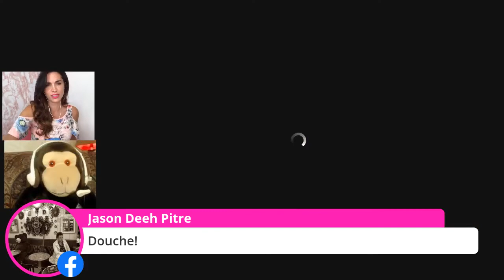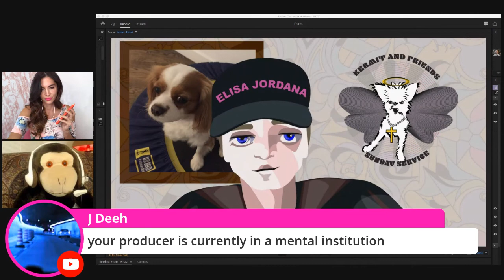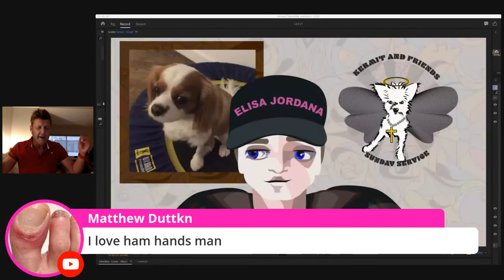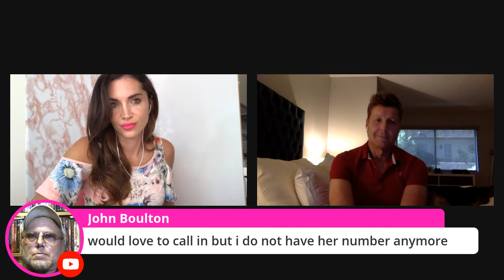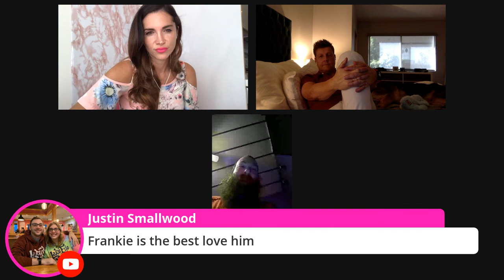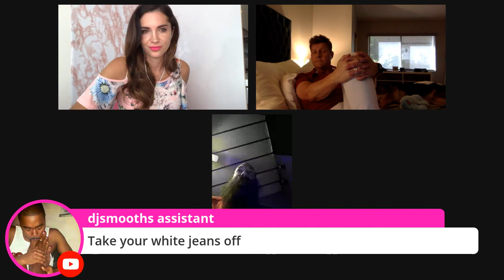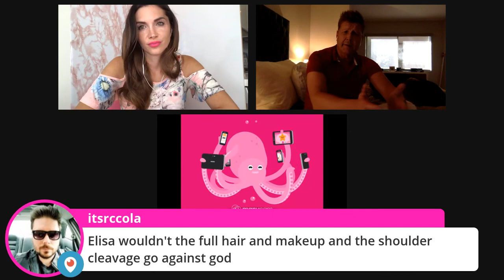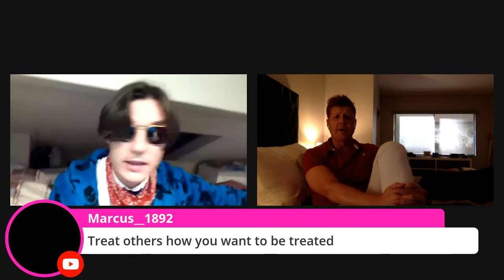Alan The Hypnotist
We want to extend a warm welcome to board certified clinical hypnotist, Alan! Alan has offered to hypnotize everyone in the Kermit And Friends community. Have a toothache? Alan can help you. Feeling depressed, not yourself? Alan claims he has the answers for you. Elisa, Sugar, and the gang will be discussing Psalm 69 as suggested by Peter and Elisa will be reviewing her first week on the drug Celexa.